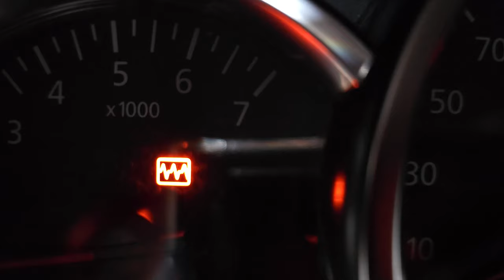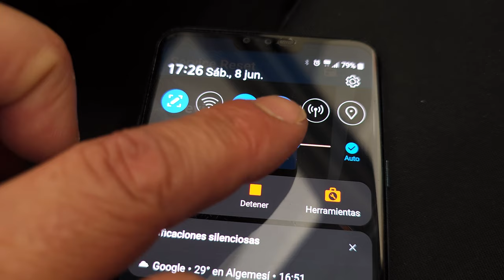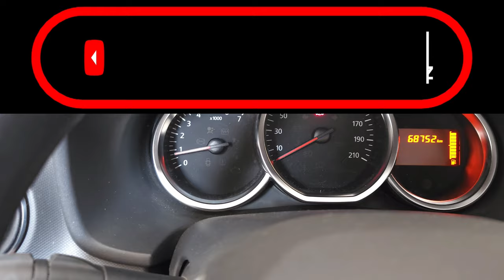Como resetear indicador de mantenimiento Dacia con el móvil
Muestro como podemos resetear el indicador de mantenimiento de un Dacia Sandero en los casos que no se pueda hacer desde el pulsador del display.

Siempre hay que llevar un correcto mantenimiento de tu vehículo pero en estos casos que se enciende la luz cada año aunque no utilices el coche revisa las presiones y niveles y resetea avisador con este modulo que te muestro a continuación:

Enlace de compra Amazon de modulo bluetooth OBDII utilizado en el vídeo:

otro modelo mejor valorado, se puede usar con la misma app:

* Todos los enlaces publicados contribuyen con una pequeña comisión para el canal, a ti te costará lo mismo el artículo. Puedes comprar cualquier cosa accediendo desde un enlace y después buscando el articulo que necesites. Gracias...

Si quieres obtener gratis código de tu Radio Dacia mira este otro vídeo: